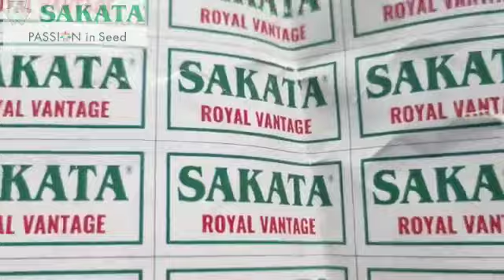Royal Vantage cabbage 36 Degree celsius temperature me curd formation hota hai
Video from Mahesh Patider